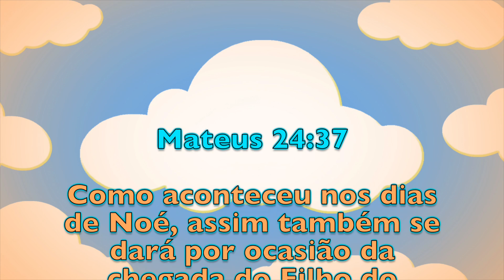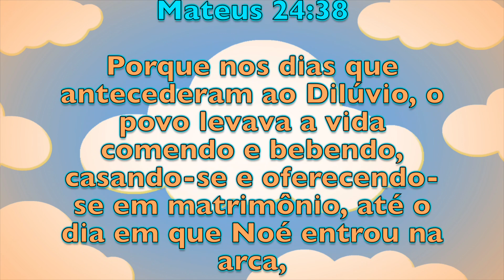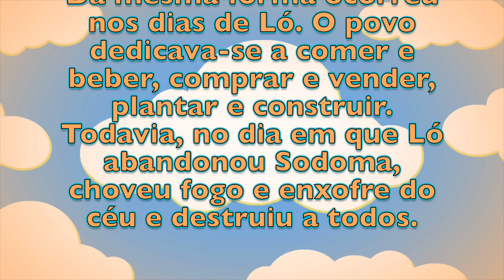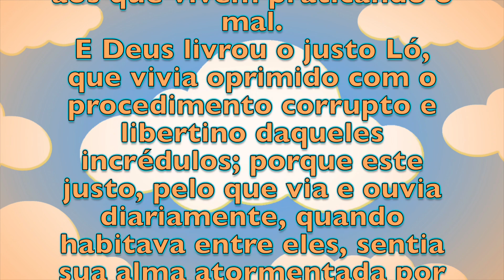119 - Pessoas Como Marca Temporal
Este vídeo demonstra como analisar pessoas em sonho como marca temporal. apontando para um tempo específico, faz também uma analogia entre a volta de Jesus, o "arrebatamento" e os tempos de Noé.